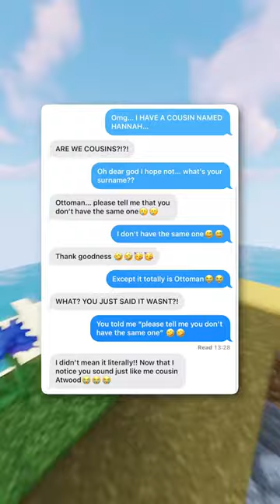SP sopor- Story Messages 2024 - Ep13